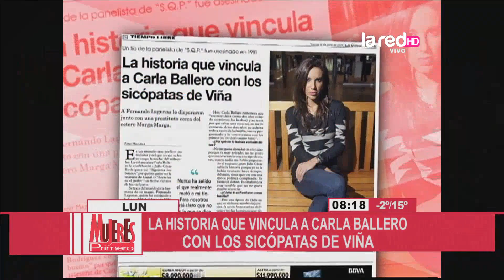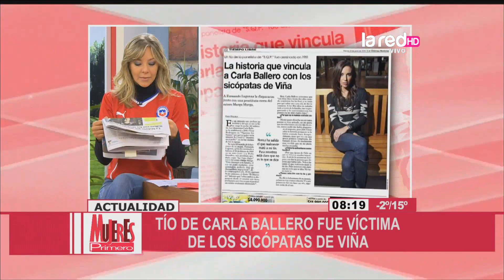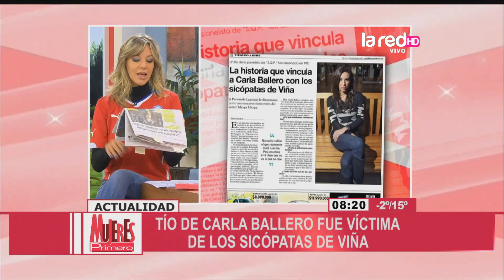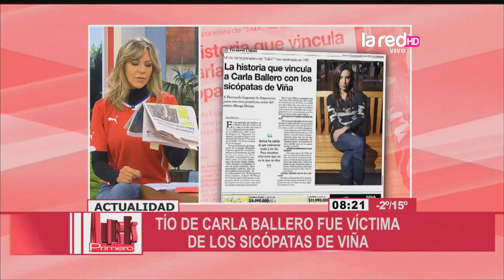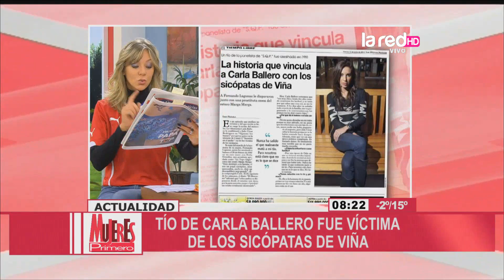Tío de Carla Ballero fue víctima de los psicópatas de Viña